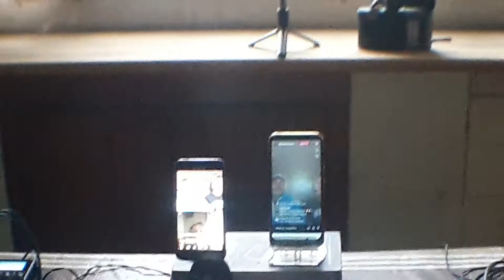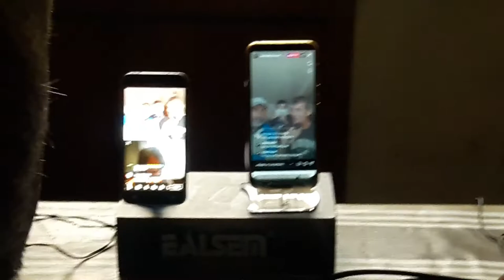Cada loco con su tema 17/3/2021 parte 1